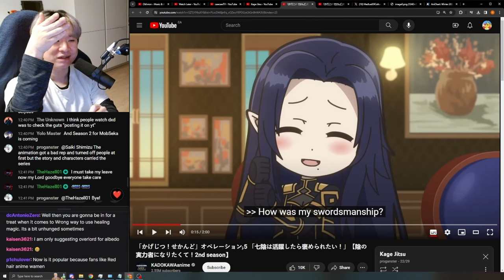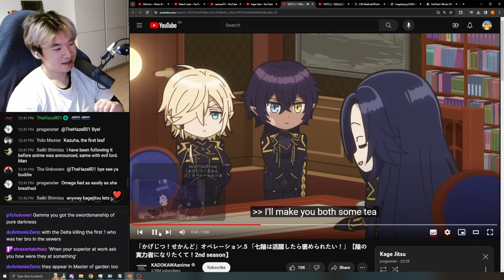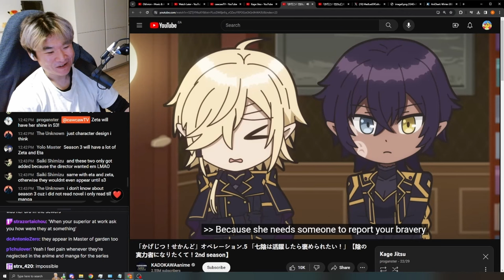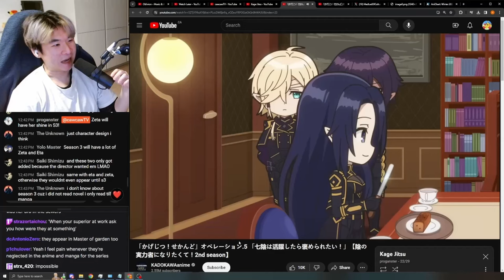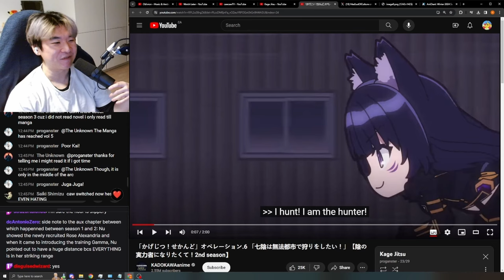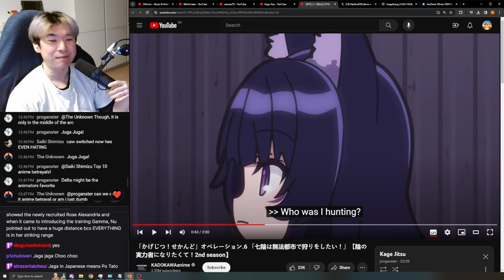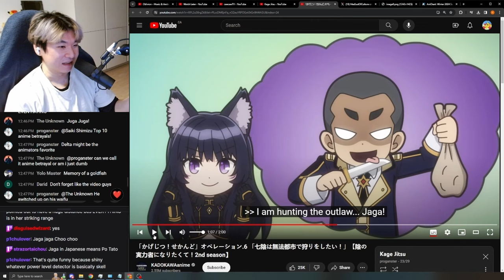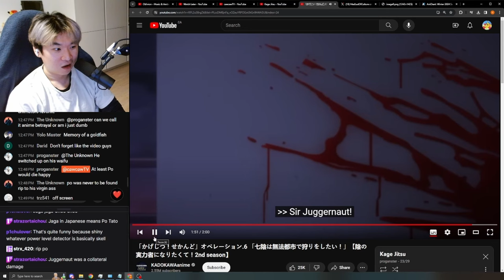Reacting to Kagejitsu Season 2 Ep 5 - 6